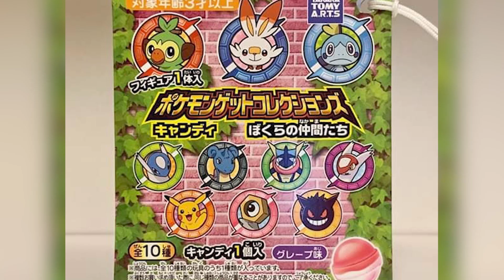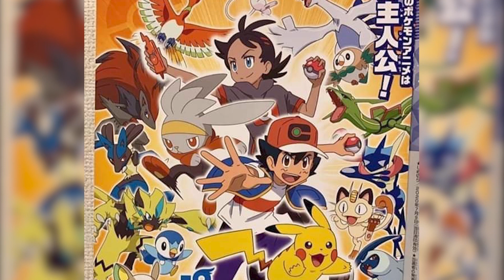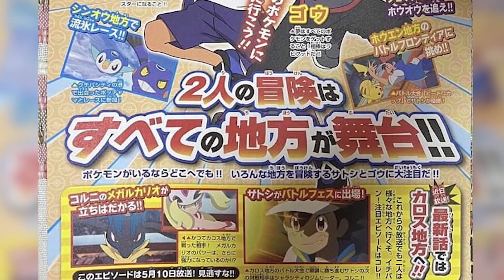POR QUE GRENINJA TIENE QUE VOLVER Y QUE TAN POSIBLE ES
Uno de los pokemon más sonados para volver en la actual temporada del anime de Pokemon para el equipo de Ash es greninja debido a diversas filtraciones. Asi en este video analizaremos un poco la situacion con este pokemon y las razones por las cuales deberia volver.

Tags - Ignorar